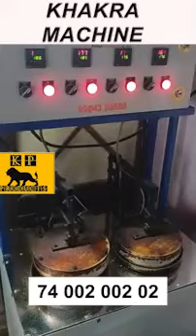Automatic Khakra Machine | Indias No 1 | All In One | KP Products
Khakra Machine | Indias No 1 | All In One | KP Products

🏢Our Company Details :
K.P. PRODUCTS
126/1A, Plot No.2, Satpur, Shivaji Nagar, Old Datt Mandir Road / Sula Road,
In Front Of Vasundhara Mobile Shoppe,  Nashik - 422005